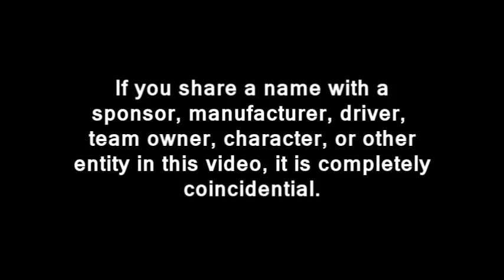2014 TM Master Cup Series, Round 02: Carbondale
The annual stop at Carbondale Raceway...